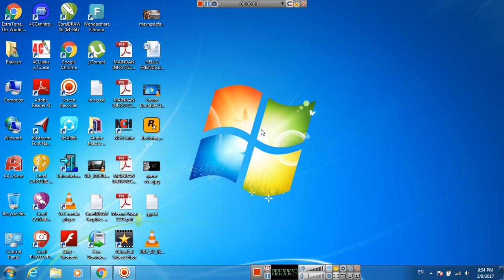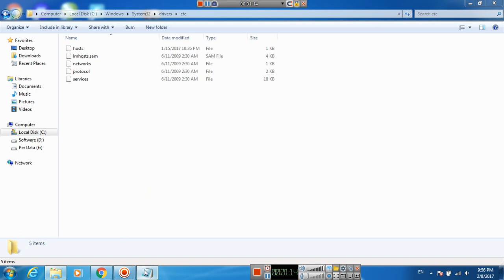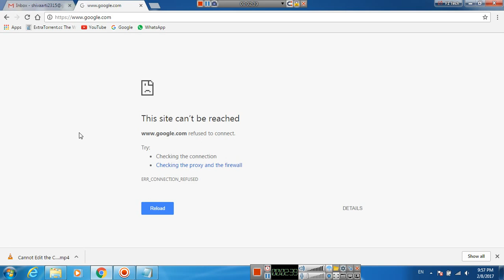HOW TO Block a Website on Your Pc/LAPTOP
Block a Website on Your PC

1. Open Windows Explorer and navigate to C:\Windows\System32\drivers\etc. If Windows is not installed on C:, substitute the appropriate drive letter.

2. Double-click hosts, and select Notepad when Windows prompts you to choose a program. If you don't get the prompt, or if the hosts file opens in another program, open Notepad
3. Place the cursor at the end of the last line, which will say something such as '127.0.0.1 localhost' or '::1 localhost'. Press Enter to create a new line.

4. Type 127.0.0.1, tap the spacebar once, and then type the address of a website you want to block. For example, to block all traffic from YouTube, type 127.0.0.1 on this line.

5. Continue to add the websites you wish to block, each prefaced with 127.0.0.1 and a space.
6. Click File, Save to commit to your changes. Dismiss any warnings from antimalware software, which may be triggered by your editing of the hosts file.

7. Close any open browser windows, and then reopen a browser to test your edits. The blocked sites should not display in any browser.